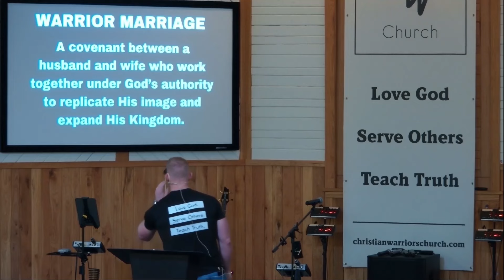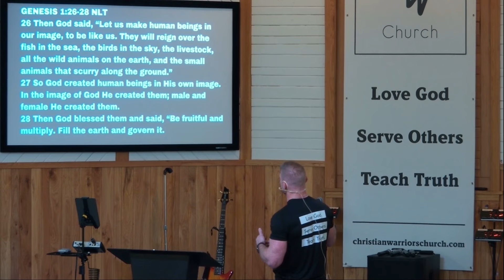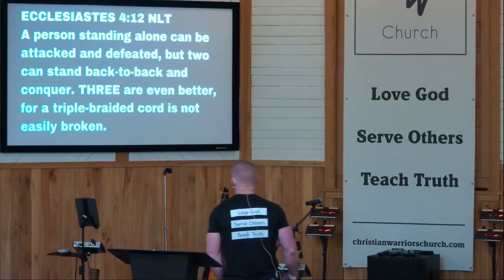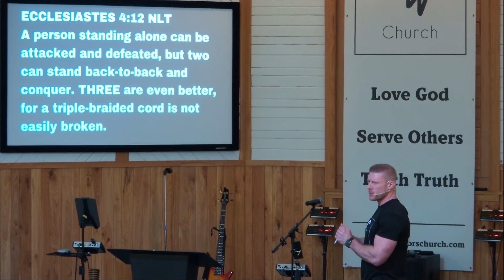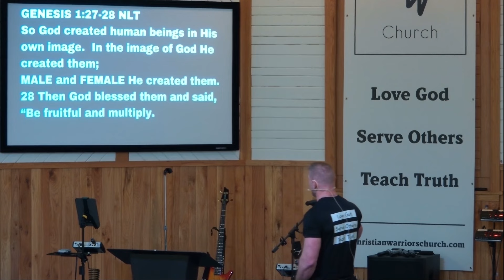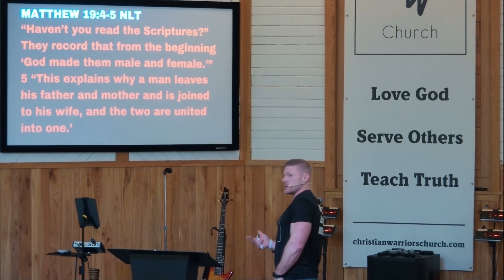The Purpose Of Marriage (Warrior Marriage Part 1 - 2024) - Pastor Micah Harp